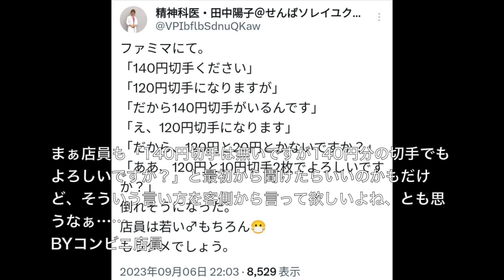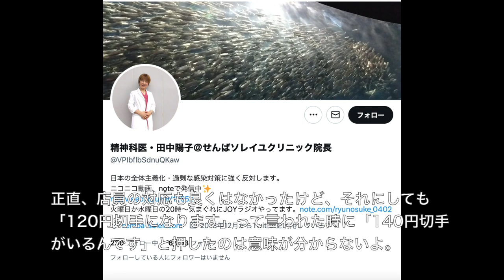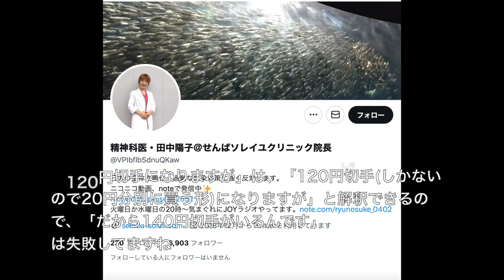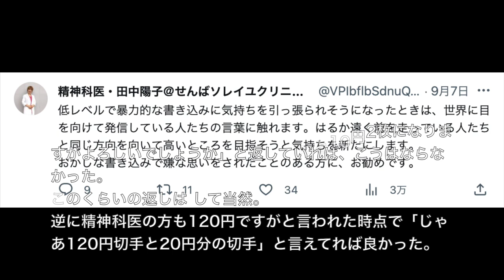[140円切手ください]精神科医の田中陽子さんがTwitterにアップした140円切手炎上事件の末路 断末魔の叫び まとめ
アーティスト名 masa
1st album HEART
2nd album Pur
1st single おまじない
3rd album 懺悔